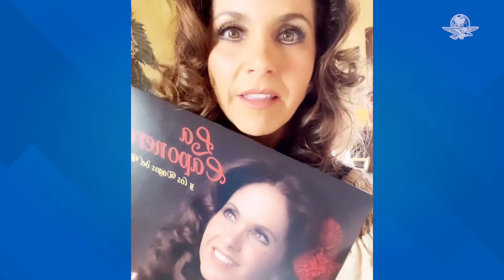Foto “sin maquillaje” de Lucero genera críticas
La actriz y cantante Lucero subió una foto a redes en la que parecía estar sin maquillaje y sorprendió a usuarios en redes